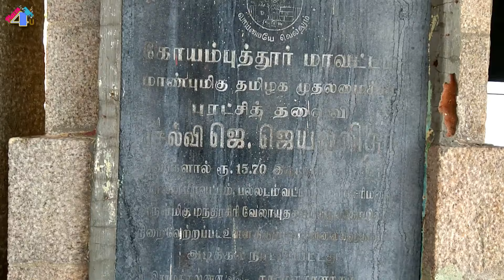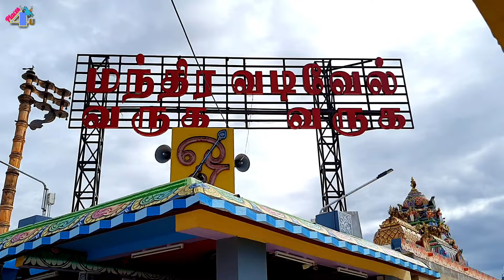Senjerimalai Murugan Temple I Mandhiragiri Velayudha Swamy Temple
Senjerimalai Murugan Temple is one of the popular hindu temple in Tamil nadu in Coimbatore district. This temple is also called as Mandhiragiri Velayudha Swamy Temple located in Thenseri malai (Senjerimalai) which is 44 km away from Coimbatore city. Lord murugan is the main deity for this hillock temple and it is built by karikala cholan in 13th century. This video beautifully visualized about the pride and important festivals of this temple in Tamil language.
# Senjerimalai Murugan Temple